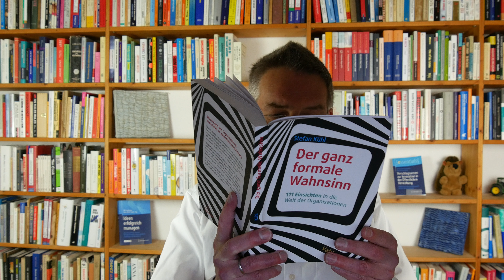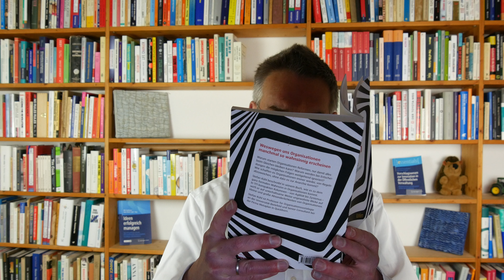Stefan Kühl: Der ganz formale Wahnsinn. Sind Unternehmen wahnsinnig oder verständlich?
Stefan Kühl ist Soziologe aus der Luhman-Schule, hat aber auch in Betriebswirtschaftslehre promoviert und lange Erfahrung als Unternehmensberater. Doch schreibt er ausdrücklich als OrganisationsWISSENSCHAFTLER. Das Buch ist also kein Ratgeber. "Wenn Sie dies Problem haben, dann tun sie das" - solche Ratschläge finden sich in dem Buch nicht. Vielleicht kann man es am ehesten als Lexikon nutzen, um für ein bestimmtes Stichwort Gedanken zu finden, die man in normalen BWL-Lehrbüchern und Managementratgebern typischerweise nicht findet.

Stefan Kühl: Der ganz formale Wahnsinn. 111 Einsichten in die Welt der Organisationen. München: Vahlen.